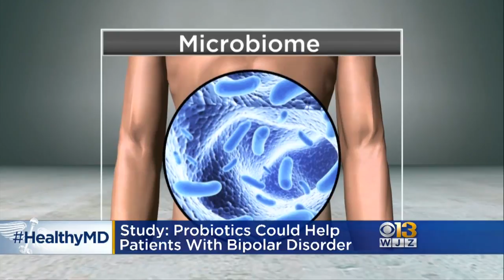Healthwatch: New Vaccine Can Fight Addiction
A new vaccine to fight addiction, reduce overdose deaths.